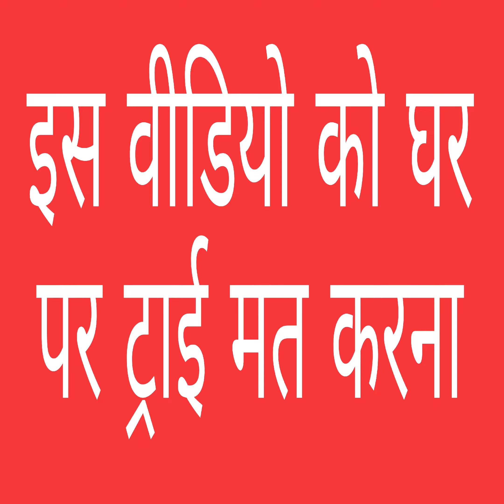what's inside a mini cooler.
~ youtubeislife from Social MediaInstagramTikTokYoutubeFacebookTwitterElloRedditLinePinterestTumblr#youtubechannel